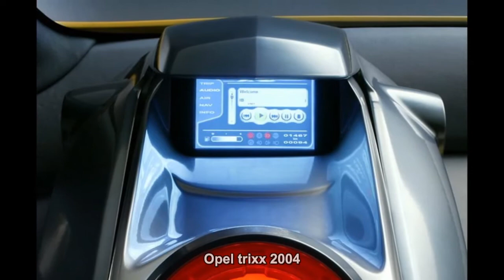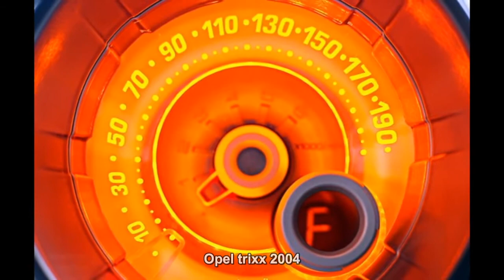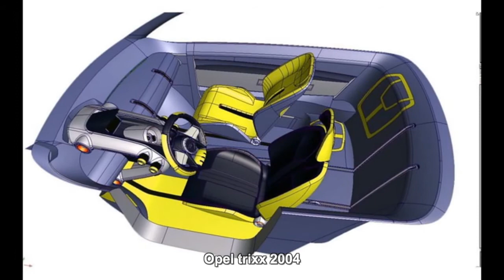#2813. Opel trixx 2004 (Prototype Car)